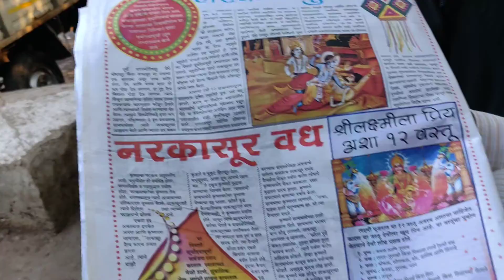खुल के हंसोगे भी फूट के रोवोगे भी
वेद थापर